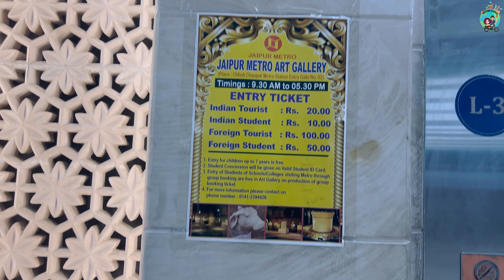Jaipur's Top Forts | Khazana Mahal Jaipur | Nahargarh Fort | Elephant Village - Part 2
Jaipur |Top Forts in Jaipur | Jaigarh Fort| Khazana Mahal Jaipur| Nahargarh Fort | Elephant Village

"🌟 Explore the Mysteries of Jaipur 🌟
Amber Fort,
Jaigarh Fort
 Nahargarh Fort
The City Palace
Bhangarh Fort
Khazana Mahal
Elephant Village

Welcome to Rovers Couples, where we take you on a captivating journey through the heart of Jaipur, India! 🕌✨ Join us as we uncover the rich history, ancient wonders, and modern marvels of this incredible city.

In this channel, we embark on an extraordinary journey through the enchanting Pink City of India, Jaipur. Our aim is to showcase the grandeur and historical significance of some of Jaipur's most iconic landmarks, taking you on a virtual tour filled with captivating stories and breathtaking vistas.

🏰 Amber Fort: Explore the majestic Amber Fort, a UNESCO World Heritage Site, where the blend of Rajput and Mughal architecture leaves you awe-inspired. We'll take you through the intricate palaces, the Diwan-i-Aam, the Sheesh Mahal, and the scenic Maota Lake.

🔱 Jaigarh Fort: Climb the heights of Jaigarh Fort, known for its massive cannons and impressive military architecture. Uncover the history of this impregnable fort and its sweeping views of the Aravalli Hills.

🌄 Nahargarh Fort: Get ready for an adventure at Nahargarh Fort, the guardian of the Pink City. Join us as we hike to this serene hilltop fort and witness panoramic views of Jaipur's skyline.

🏰 The City Palace: Delve into the opulence of The City Palace, the residence of the royal family of Jaipur. Admire the exquisite courtyards, museums, and artifacts that bring the past to life.

👻 Bhangarh Fort: Venture into the mysteries of Bhangarh Fort, one of India's most haunted places. We'll take you through the eerie legends and stories that surround this enigmatic site.

🕌 Khazana Mahal: Discover the hidden gem of Khazana Mahal, a lesser-known palace with stunning frescoes and rich history that often escapes the tourist's eye.

🐘 Elephant Village: Immerse yourself in the culture and traditions of Rajasthan with a visit to the Elephant Village. Witness the majestic creatures up close and understand their role in the region's heritage.

Join us on this captivating journey as we explore the heritage and culture of Jaipur, the land of forts and palaces. Let's embark on this incredible adventure together!

About Us-
Hi! I’m Rama Mishra. On my channel Rovers Couple, you will find Travel Experience. I love Travelling and sharing my experiences with you.

Part 2-
00:00 Introduction
00:25 city tour
06:57 Albert hall
10:50 Mummy